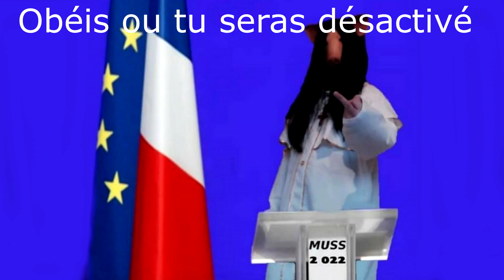Nouvel hymne national Français ( Muss )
En 2018 notre monde ressemble beaucoup plus à ceci, malheureusement.